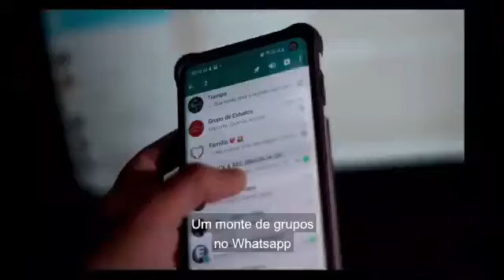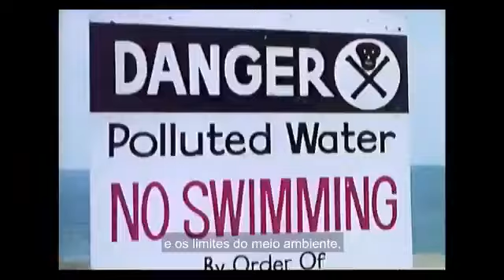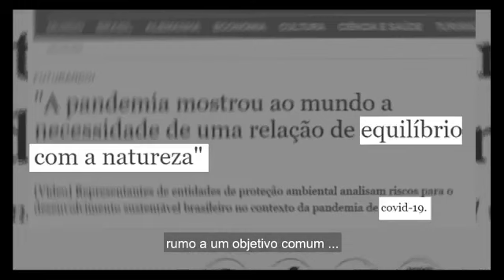Vamos Salvar o Planeta ou Morreremos...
É possível mudar nossa postura frente a Natureza e sociedade. Precisamos parar de destruir e passarmos a preservar! Ou não teremos condições de vida na Terra nos próximos anos .